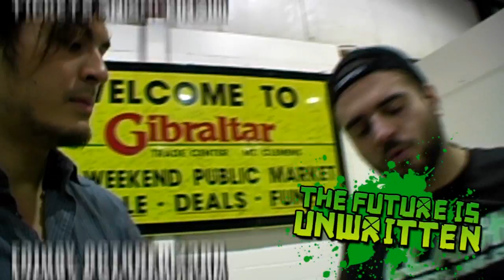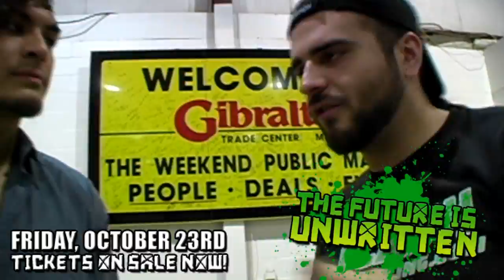CLASH Wrestling: H3RD On Future Is Unwritten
Since July of this year, the H3RD have battled Nightlife & B. all across the state of Michigan. At "The Future Is Unwritten" on October 23rd, Tommy Treznik & J. Miller hope to end the rivalry when they face Manzo & Night in an 2 out of 3 Falls Ultimate Endurance Match. For more information on this match and everything else related to CLASH Wrestling, please visit our official